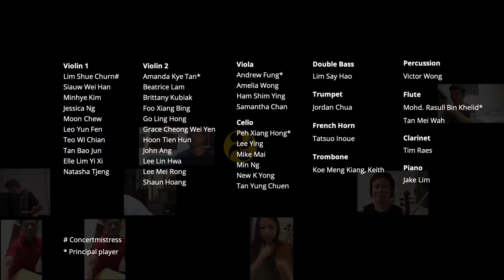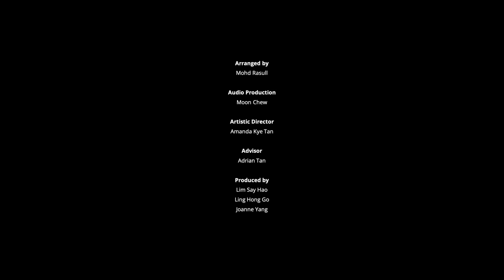We Will Get There (BHSO Circuit Breaker Project)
During the circuit breaker, 40 musicians of the Braddell Heights Symphony Orchestra came together virtually to perform a specially arranged version of our NDP 2002 Theme Song by Dick Lee, "We Will Get There". We hope that this video will inspire everyone to keep looking ahead with hope and courage.

"Deep in my heart I just know
Right from the start, we will grow
Look where we are, we've come so far
And there's still a long, long way to go
With all of my heart, I will care
I'll play my part, I will share
With family and friends, together we'll stand
And in the end, hand in hand